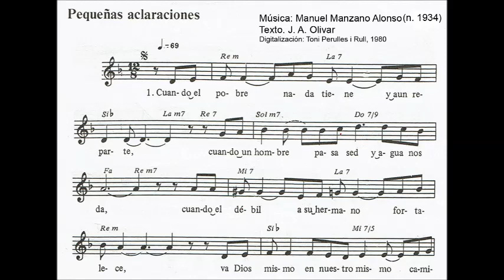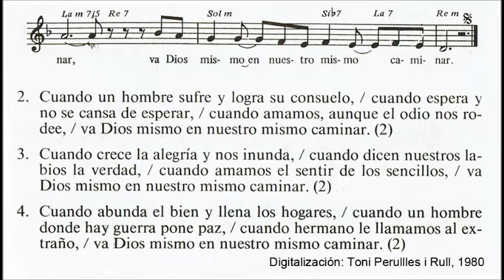Cuando el pobre Dm Miguel Manzano Documento histórico Toni Perulles i Rull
Dm

Remarco que la interpreto y canto en la tonalidad de Cm.

En el documento indico las autorías de la partitura histórica que tanto ha gustado a las mujeres de nuestras familias que han dado magnas muestras de practicar la virtud del servicio y la donación hacia disminuir la pobreza en nuestro alrededor más próximo.

El sábado, día 1 de diciembre de 2018, i a las 13 h., la pueden seguir con nosotros en el Reial Monestir de la Puríssima a Tortosa, al carrer Montcada, número 38.
Les esperamos.

La Jornada está organizada por
FUNDACIÓ Casa d’Acollida Puríssima Tortosa.

Aquí detallaré les canciones de esta celebración religiosa.

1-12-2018 HISTORIASOCIALXXI El Departament d’Educació és igual a la metàfora que si la persona, la família, la parella no roman satisfeta li retornem els diners; així segurament que funcionaria bàsicament.